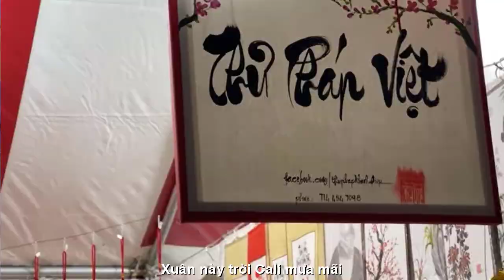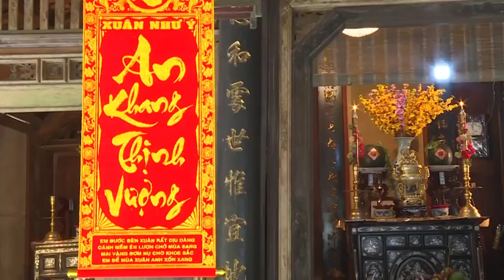[FULL HD]CALI GÓI BÁNH CHƯNG XUÂN||DAN HOANG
ĐẾN VỚI
TÁC PHẨM:CALI GÓI BÁNH CHƯNG XUÂN
THƠ:DAN HOANG

GÓI BÁNH CHƯNG XUÂN
Đã bao mùa xuân con xa xứ,
Chưa Tết nào ngồi gói niềm vui.
Sạn sỏi lẫn vùi trong nếp tẻ,
Nhìn thôi dạ cũng đã bùi ngùi.
Xuân này mùi bánh chưng gợi nhớ,
Cái bánh chưng xưa thủa thiếu thời.
Mỗi độ Xuân về Thầy đã gói,
Gói cho con cháu trọn niềm vui.
Niềm vui nuôi cho con khôn lớn,
Bốn mươi năm lang bạt thành người.
Kiếp giang hồ chẳng đâu bờ bến,
Nhớ quê nhà khóc mãi thế thôi.
Xuân này trời Cali mưa mãi,
Sắc Mai vàng tê tái lòng con.
Ngày hai mươi tám Tết buồn tủi,
Trải lá ra mâm nát cả hồn.
Cũng thịt gạo đặt vào lá chuối,
Vẫn đậu, tiêu cay thơm cuộc đời.
Thầy ơi con gói vào tiếc nuối,
Của một thời đã hoá hư vô?
Trời mãi mưa dạt bờ sóng vỗ,
Đường về mịt mờ khuất cá tăm.
Vẫn bánh chưng xanh, hoa Đào nở...
Mà lệ nhoà ánh mắt xa xăm?
Bánh gói xong lòng thành con kính,
Dâng hồn linh Ông Bà Mẹ Cha.
Xuân xa nhà rượu trà mứt bánh,
Chỉ làm thêm quạnh quẻ lòng ta.
Mỗi mùa Xuân mỗi cách xa,
Trông đàn én lượn lòng ta luống sầu.